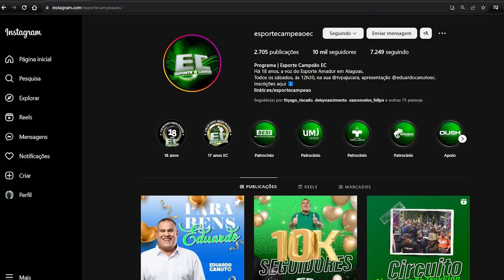Batemos 10k no Instagram